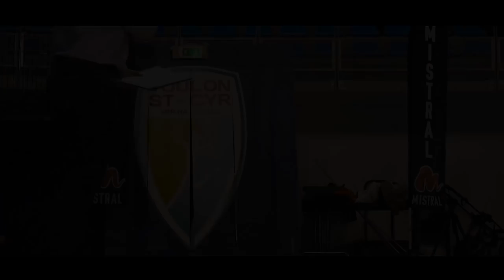D1 - LFH - J08 : TSCV 27-26 Fleury Loiret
🎥 Retour en images sur l'importante victoire de Vendredi face à Fleury Loiret grâce aux très belles images de notre partenaire Thomas Richy Vidéo. Merci à lui pour ce superbe travail 👌 !